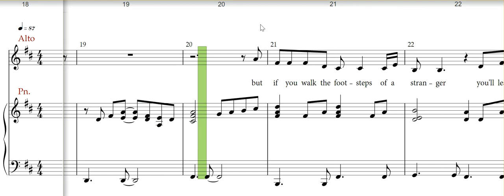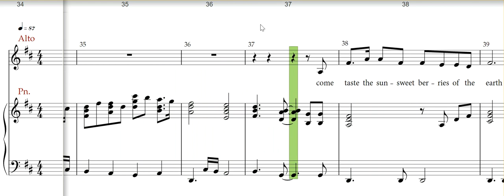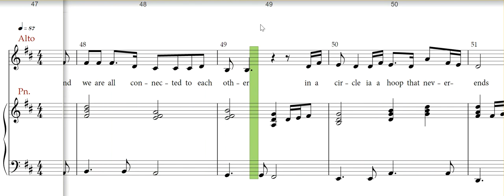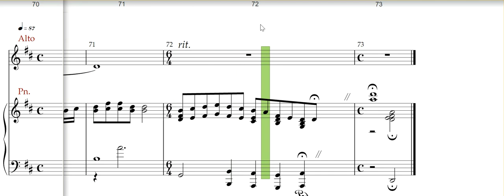Colors of the wind, Alto rehearsal track, Shaw SA